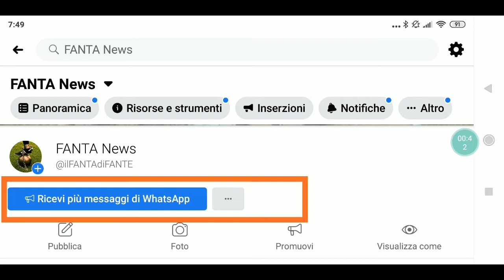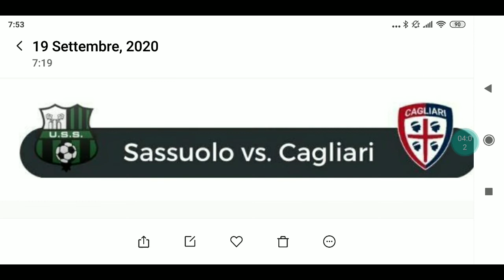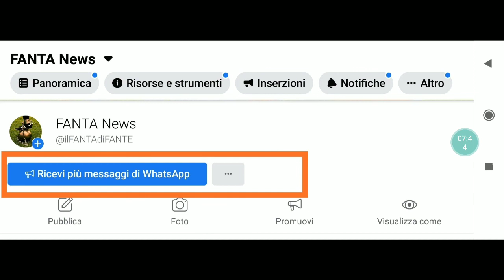Consigli Fantacalcio Centrocampisti 1° giornata serie A 2020-2021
In questo video vi diamo i centrocampisti consigliati per la prima giornata di serie A.